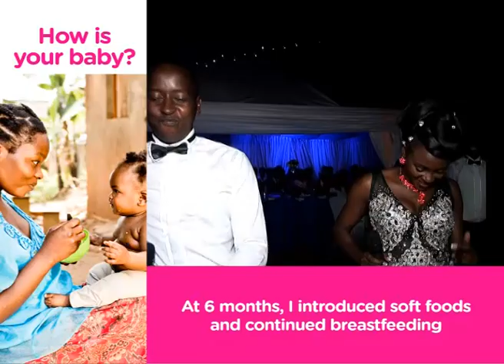EMIKOLO SATURDAY; Mandera Cyrus awasa Kirungi Miriam C